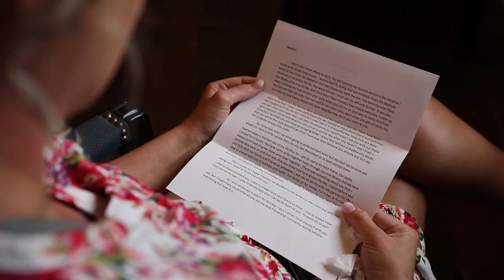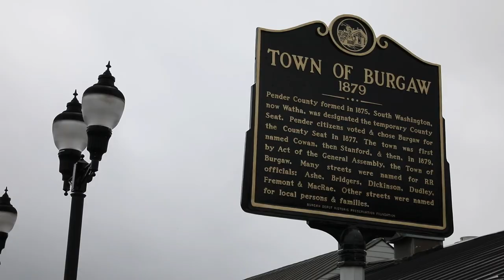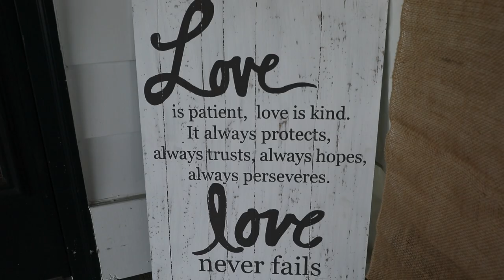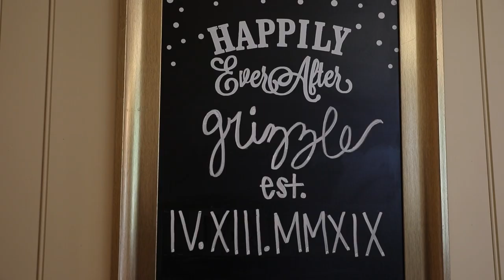Heather and Zack: Historic Train Depot - Burgaw, NC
Heather and Zachary Grizzle's feature film

location: The Historic Train Depot in Burgaw, NC

thumbnail: Jes Noelle Photography